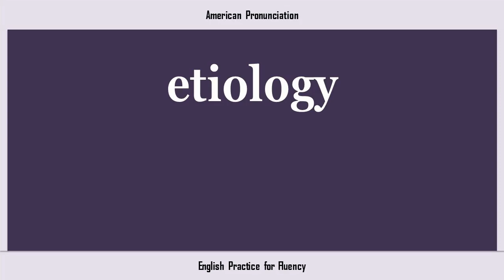etiology, How to Say or Pronounce ETIOLOGY in American, British, Australian English